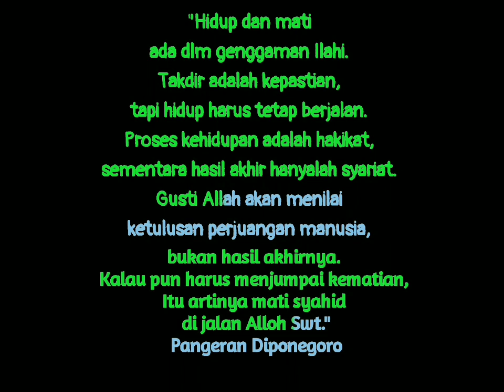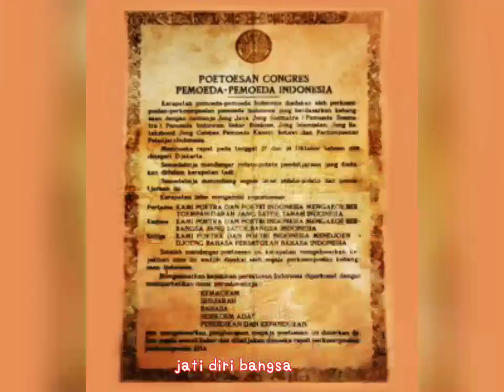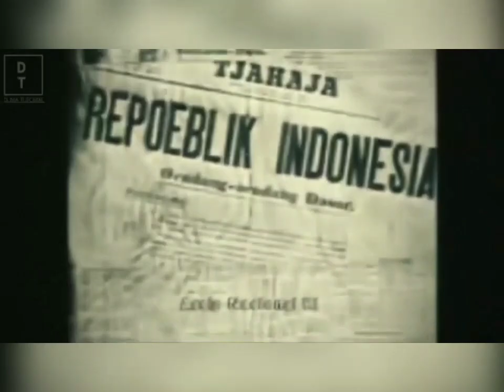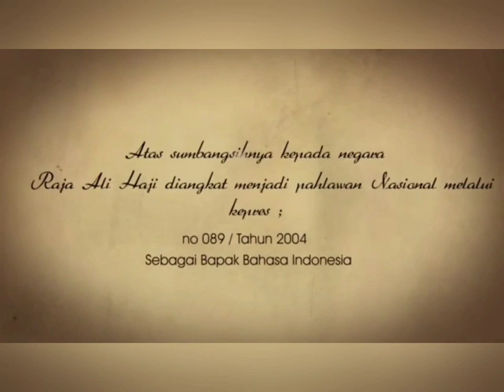KEKUATAN DAULAT BANGSA..."VOCAL & SONG BY MINEL - LYRIC BY MINEL &LUTHFI-MUSIC BY PEPPER"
DIRGAHAYU REPUBLIK INDONESIA KE 67th
SELALU DALAM LINDUNGAN ,
ALLOH SUBHANAHU WATAALLAH
UNTUK PARA PAHLAWAN BANGSA
YANG TELAH BERJUANG DAN BERKORBAN
HINGGA TITIK DARAH PENGHABISAN...
MARI KITA PERTAHANKAN NEGERI
YANG KITA CINTAI INI.
DOA DAN SEMANGAT PARA PAHLAWAN
YANG TELAH BERJUANG UNTUK KITA
HORMATI DAN JUNJUNG TINGGI
JANGAN SIA-SIAKAN.

MERDEKA ATAU MATI
ITULAH SEMBOYAN PARA PAHLAWAN
SEMOGA ALLAH SUBHANAHU WATAALLAH
MENERIMA PARA PAHLAWAN BANGSA
DISISI-NYA DENGAN HUSNUL KHATIMAH
ALLAHU AKBAR 🤲🤲🤲🌟🌟🌟🇲🇨🇲🇨🇲🇨

15.August.2021

  KEKUATAN DAULAT BANGSA
  SONG BY MINEL
  VOCAL BY MINEL
  LYRIC BY MINEL & LUTHFI

  AGUSTUS '17 AGUSTUS HARI KEMERDEKAAN
  BAGI BANGSA INDONESIA
  BHINEKA TUNGGAL IKA
  SEMBOYAN BANGSA INDONESIA

  JAYALAH INDONESIAKU
  JAYALAH BANGSAKU
  JAYALAH RAKYATNYA
  DARI SABANG SAMPAI MERAUKE
  BANGKIT INDONESIAKU

  REFF :
  MERAH PUTIH BENDERAKU
  GARUDA PANCASILA LAMBANG NEGARAKU
  BAHASA INDONESIA BAHASAKU
  INDONESIA RAYA LAGU KEBANGSAANKU

  MENJADI KEKUATAN
  SARANA PEMERSATU BANGSA
  SIMBOL KEDAULATAN
  JATI DIRI BANGSA
  MANIFESTASI KEBUDAYAAN
  CERMINAN KEDAULATAN
  CERMINAN KEMANDIRIAN

  NOTE :
  DIRGAHAYU REPUBLIK INDONESIA KE 67
  SEMBUHLAH DARI SAKITMU
MERDEKA !

  THANK YOU SO MUCH BROTHER @PEPPER
  YOU ARE EXCELENT

  THE SOVEREIGN POWER OF THE NATION
  SONG BY MINEL
  VOCALS BY MINEL

  AUGUST '17 AUGUST INDEPENDENCE DAY
  FOR INDONESIAN NATION
  BHINEKA TUNGGAL IKA
  Motto of the INDONESIAN NATION

  GLORY MY INDONESIA
  GLORY MY PEOPLE
  GLORY THE PEOPLE
  FROM SABANG TO MERAUKE
  RISE MY INDONESIA

  REFF :
  RED WHITE MY FLAG
  GARUDA PANCASILA SYMBOL OF MY COUNTRY
  INDONESIAN MY LANGUAGE
  INDONESIA RAYA MY NATIONAL SONG

  BECOME A STRENGTH
  MEANS OF UNITING NATIONS
  SYMBOL OF SOVEREIGNTY
  THE NATION'S SELF
  CULTURAL MANIFESTATION
  REFLECTION OF SOVEREIGNTY
  REFLECTION OF INDEPENDENCE

  NOTES :
  67th DIRGAHAYU OF THE REPUBLIC OF INDONESIA
RECOVER FROM YOUR PAIN.
INDEPENDENT !

  YOU ARE EXCELENT